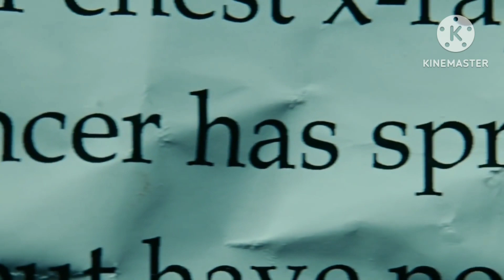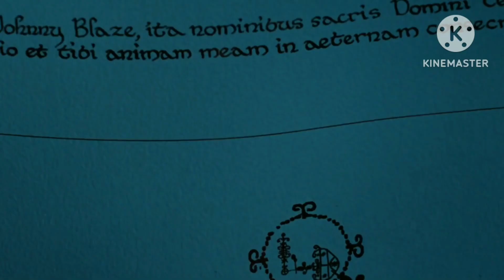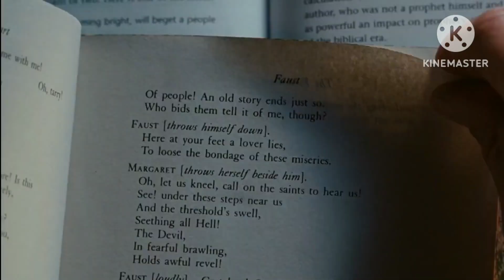Ghost Rider (2007) Film Explained in Hindi/Urdu | Ghost Rider Summarized hindi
Ghost Rider (2007) Thriller Movie explained in Hindi Urdu. The American Fantasy Thriller film ‘Ghost Rider’ story summarized with a full ending in हिन्दी explanation. This plot is about a motorcycle stunt artist. Who sells his soul to the devil in order to save his father's life. After this contract, Johnny Blaze changes from ordinary person to dangerous Ghost Rider. There is fire coming out of his entire body. Basically, rider is a kind of bounty hunter made by the Devil. So Sinners can be captured and punished till death. Because, sinners had escaped from hell. The Ghost Rider's goal is to capture the Sinners and destroy them for ever and ever. Let’s Ride!

Credits:
Images and footage Source: Sony Pictures Releasing
Director: Mark Steven Johnson
Producer: Avi Arad
Writer: Mark Steven Johnson

movie explained
movie explained in hindi sci fimovie review
movie review telugu
movie review hindi
movie review writing in english
movie review manipurmoviemovie review ka channel kitne din
mein grow hota hai
movie review telugu
movie review malayalam
movie review pathan
movie review in english
movie review brahmastramovie review hindi
movie review hindi channel
movie review hindi hollywood
movie review hindi dubbed
movie review hindi 2022
movie review hindi funny
movie review hindi short
movie review hindi lal singh
chaddha
movie review hindi wednesday
part 3
movie review hindi krkmovie review
darbar movie
film review
kgf chapter 2 cast
the guilty movie
no sudden move
the good liar
no time to die review
shershaah review
insidious chapter 2
tenet review
new year's eve 2011 film
check movie review
free guy review
the courier movie
jathi ratnalu review
arbitrage movie
vakeel saab review
krack movie review
red movie review
bliss movie
black widow review
sputnik movie
david copperfield movie
old movie review
venom 2 review
wrath of man review
pagglait review
nobody review
the suicide squad review
tuck jagadish review
suicide squad review
the tomorrow war review
the guilty review
love and monsters movie
luca review
the climb movie
raya and the last dragon review
the green knight review
i care a lot review
tomorrow war review
black widow rating
love and monsters 2020
david copperfield film
venom 2 rating
the midnight sky review
mank review
news of the world review
ww84 review
midnight sky review